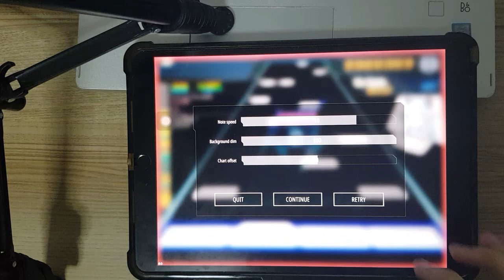Malody- Nacreous Snowmelt Lv.35